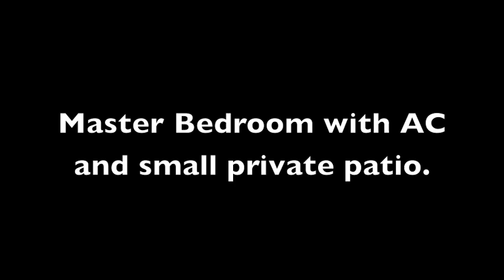2 Bedroom 1 Bath Beach House.mov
Turn key - 2 Bedroom 1 bath beach house located just down the street from Harbor Reef Lodge is located in the heart of the quiet residential section of Playa Guiones, Nosara. Walking distance to everything here in town there is no need for anything other than your very own Beach Curser and some surf racks! Tucked away offering fantastic privacy and centrally located near one of Nosaras best surf breaks on the south end. This Large property also offers plenty of space for the addition of a pool or alterations on the existing structure for more bedrooms and bathrooms. Large rancho for afternoon relaxation or a great spot to enjoy your day after a surf and get into your book. Another fantastic addition to this Playa Guiones beach house is the separate bodega or storage building equipped with washer and dryer. Turn key option includes refrigerator, stove, washer, dryer, beds and furnishings and pretty much ready to go and right by the beach.

Built with a concrete structure and beautiful hardwood overheads and metal insulated roof. Tile floors and counters in kitchen and bathrooms. Custom hard wood cabinetry in kitchen and bedrooms. Covered patio sitting area and rancho for afternoon relaxing or reading. Beautiful lush green gardens with off street parking enjoy the tranquil setting right by the beach.

The beach of Nosara is a beautiful stretch of off white sand and slow rolling waves with fantastic snorkeling, world class surf and amazing sunsets. Afternoon gatherings at the beach for family time and great surf or take a long walk looking for shells down to some of the local tide pools where you may all kinds of things from lobster to puffer fish! Enjoy some of Central America and Costa Ricas best fishing right out front! Fishing tours range from reef fishing for Snapper and Pargo to off shore and inshore for Dorado, Sailfish, Amberjack, Wahoo, Marlin, yellow fin tuna and much more!

This amazing opportunity and Turn Key home ready for your stay in Costa Rica is located in the residential area of K section here in Playa Guiones, Nosara.